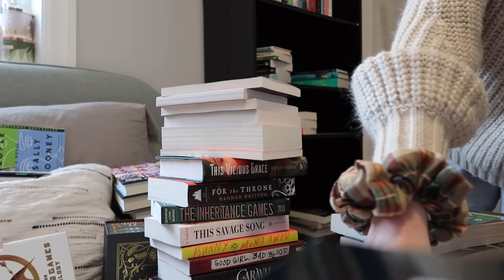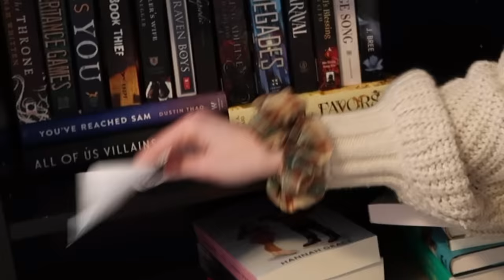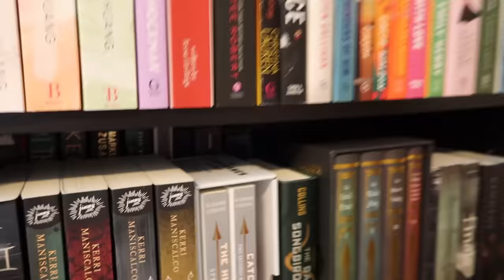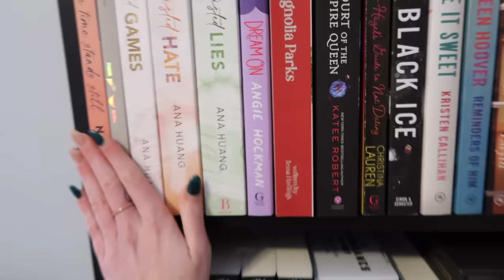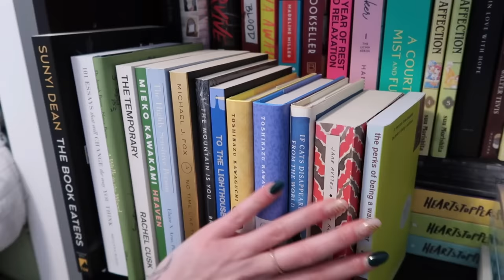Organize My Bookshelf With Me - she really needed a clean up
Hey my lil Raindrops! Welcome back, or welcome home. My name is Desiree, it’s so nice to have you here! I’m the creator behind RainyDaysLibrary; I’m an English Major, a booktok/bookstagram content creator, an a devoted book-lover (of course)

I’m finally back at my apartment for the new semester and my bookshelf needed a clean up. I’ve bought so many books over the last few months and I just kept stacking them all randomly in there, which kinda got overwhelming. It was a rather unplanned video, and I left my tripod back at home so I had to improvise. I do hope you enjoyed this nonetheless!

Thank you so much for taking some time in your day to watch my content, it means the world!

Happy reading! 🌧